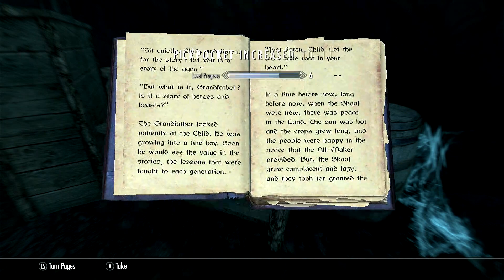Skyrim-modded-The misadventures of Rawr-ee-Mist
Khajit playthrough, companions faction reporting for duty with to other khajit followers. One of which receives the skyrim equivalent of boba fets glassless helmet.

we go hunting, bandit encounters and clear out the winterhold catacombs. didnt really bring down any game though, just aggressive wolves. And we took down an old orc looking for a good death.